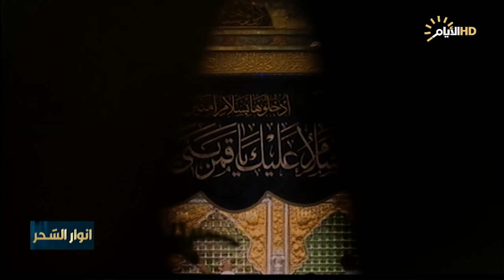برنامج انوار السحر، ليلة الثامن والعشرين من شهر رمضان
انوار_السحر مع علي النشمي